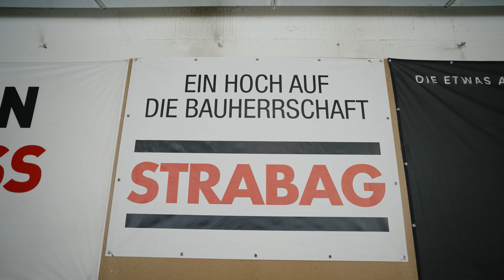6B47 - Gleichenfeier AQ Hotel | MW-Architekturfotografie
Mit schnelle Schritten Richtung Fertigstellung... doch bevor es wirklich soweit steht natürlich noch die Gleichenfeier an!

Dir hat unser Video gefallen? Dann freuen wir uns über dein Abo!

© MW-ARCHITEKTURFOTOGRAFIE